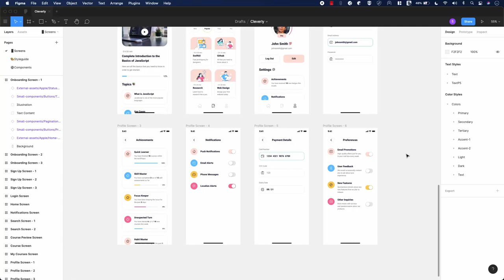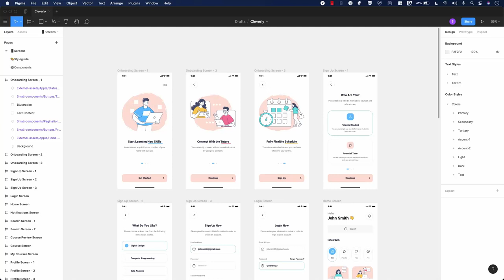React Native. Zostań programistą aplikacji mobilnych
Żyjemy w erze aplikacji mobilnych. Ich rynek ciągle rośnie, a my nie wyobrażamy już sobie bez nich życia. Doskonała aplikacja mobilna stała się jedną z najważniejszych wizytówek dobrej firmy i pierwszym krokiem do zbudowania nowoczesnej usługi. Co więcej, aplikację wciąż trzeba ulepszać, żeby nadążyć za konsumentami, których oczekiwania szybko się zmieniają. Zmiany na rynku wymusiła także pandemia: według mobiRANK użycie aplikacji mobilnych w tym czasie wzrosło aż o 40 procent!

Na szczęście podczas pracy nad aplikacjami można wykorzystywać nowoczesne frameworki. Pozwalają one szybko stworzyć wersję zarówno na Androida, jak i na iOS, dzięki czemu budowa multiplatformowych aplikacji jest mniej czasochłonna i o wiele wydajniejsza. Jednym z najlepszych frameworków tego typu jest React Native. Podczas szkolenia React Native. Kurs video. Zostań programistą aplikacji mobilnych opanujesz podstawy tworzenia aplikacji w tej technologii. Zaczniesz od skonfigurowania środowiska, porównasz narzędzia i wybierzesz ich optymalny zestaw, a potem przejdziesz do kodowania!

Żądny wiedzy?